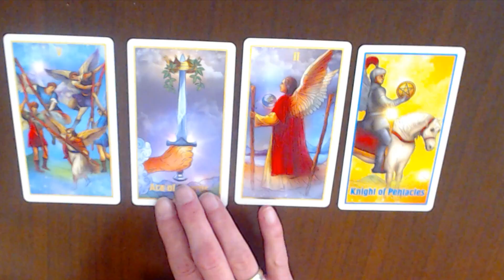PART 1 OF 2THE CARDS FOR TODAY 12-5-2022- DISAGREEMENTS THAT ARE SHORT LIVED!